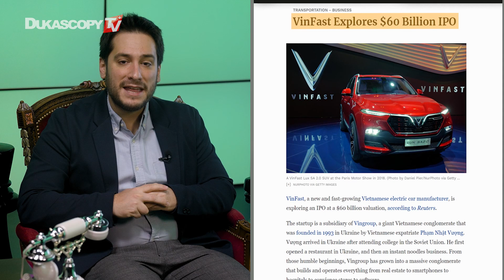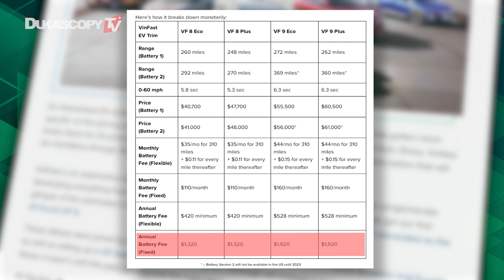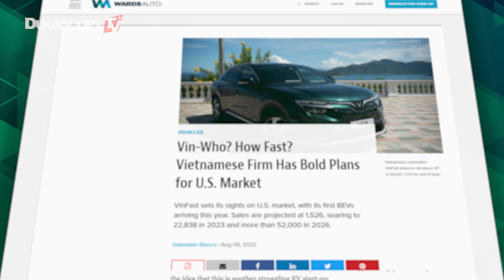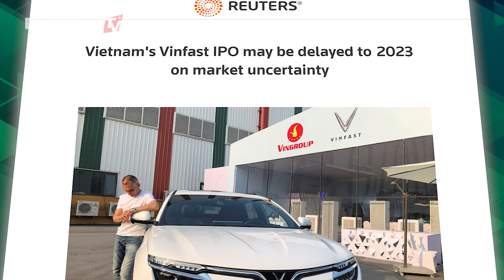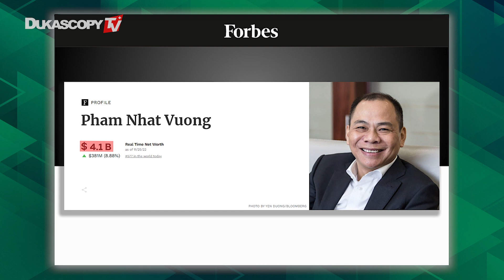VinFast - historia de éxito y planes para la futura IPO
Esta es la historia del fabricante de automóviles vietnamita Vinfast, fundado por el promotor inmobiliario, magnate empresarial y multimillonario Pham Nhat Vuong.